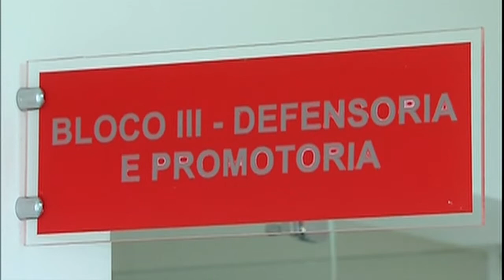Primeira Casa da Mulher Brasileira faz 4 mil atendimentos nos primeiros 60 dias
NBR NOTÍCIAS - 27.04.15: A primeira Casa da Mulher Brasileira do país atendeu nos primeiros 60 dias de funcionamento uma vítima de violência doméstica a cada hora. No mesmo período, cerca de 1.427 mulheres receberam mais de 4 mil atendimentos, uma média de três atendimentos por pessoa. Inaugurado em fevereiro de 2015 na cidade de Campo Grande (MS), o espaço oferece vários serviços como delegacia policial para registro de ocorrências, assistência psicossocial e orientações sobre qualificação profissional, entre outros serviços.